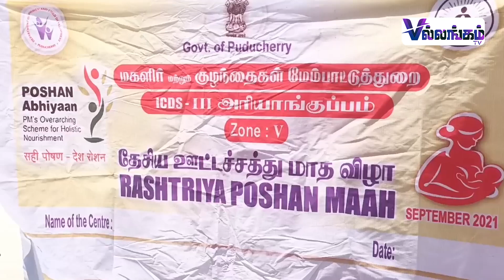10 க்கும் மேற்பட்ட கர்ப்பிணிகளுக்கு ஒரே நேரத்தில் வளையல் காப்பு விழா | babyshower | Puducherry